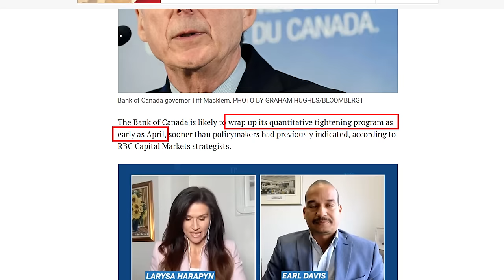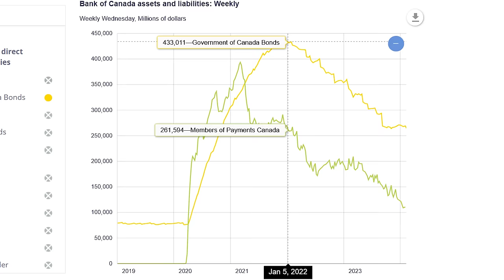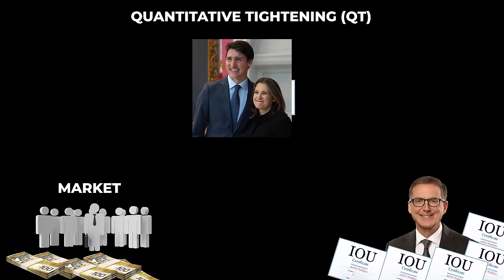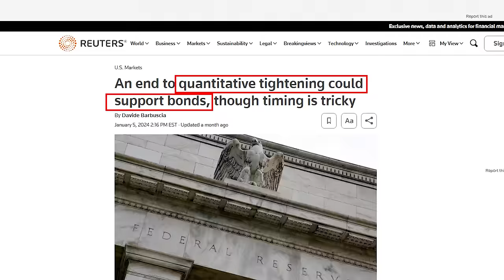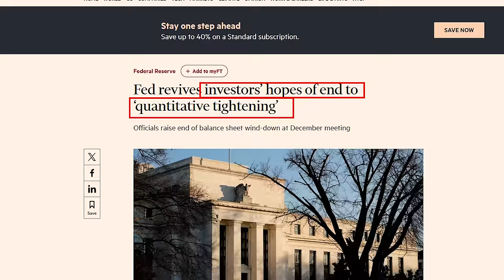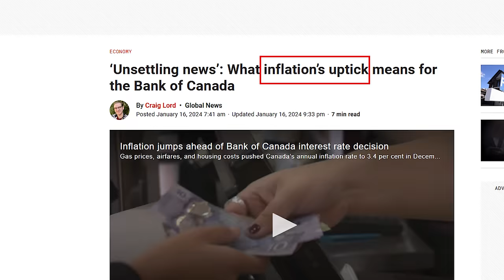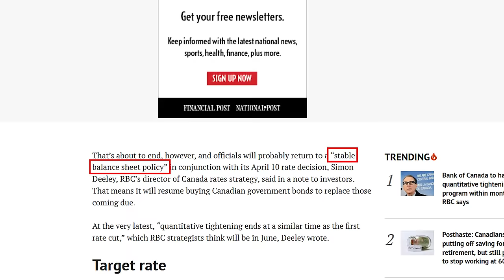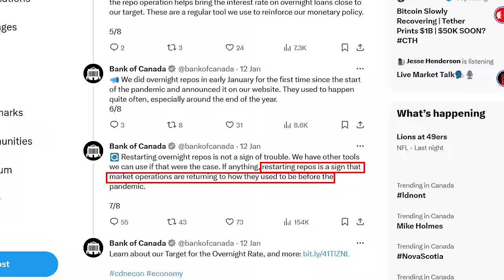Bank of Canada to HALT QT in April, Start Buying Government Bonds: RBC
The Bank of Canada will ‘Halt’ Quantitative Tightening over the next few months and start buying up Government Bonds again – This according to RBC.

Bank of Canada's balance sheet plans under pressure as funding markets show strain:

Bank of Canada’s Balance Sheet Plans Are Scrutinized as Funding Markets Show Strain:

The Fed will be growing its balance sheet again, but don't call it 'QE4':